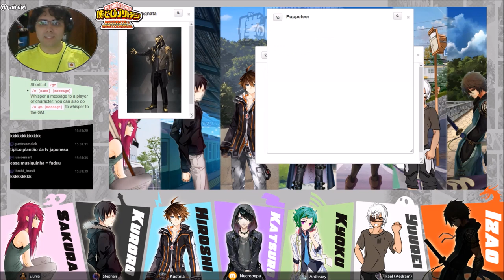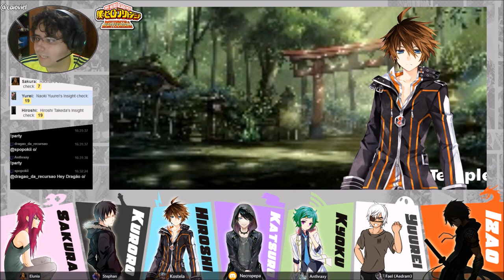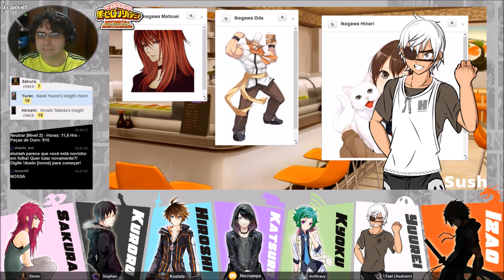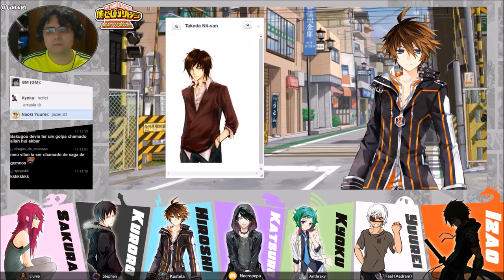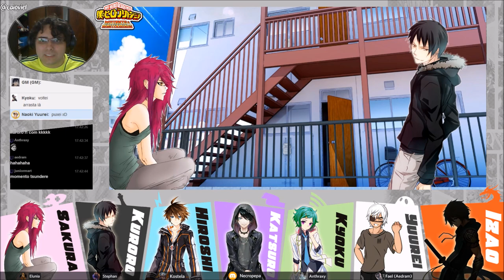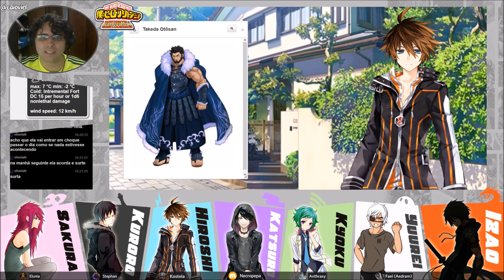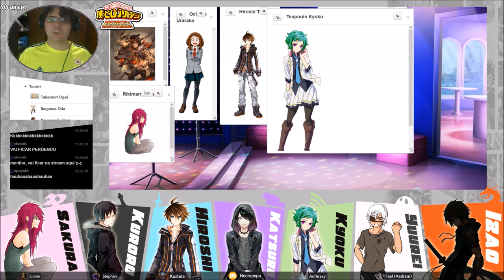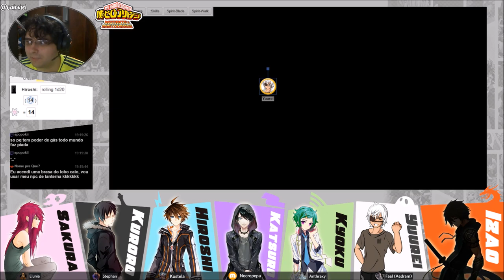[Boku no Hero Academia] #03 - Calmaria depois da Tempestade (Mutantes & Malfeitores 3E)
Depois do atentado durante o exame da U.A. High, o shintoista gótico Anzai Katsurou, o samurai Asta Izao, o garoto eletrizante Hiroshi Takeda, a enfermeira punk Rikimaru Sakura, a musical Tenpouin Kyoku, o espirituoso Naoki Yuurei e o misterioso Kuroro são levados até a delegacia de polícia de Mustafu para depor sobre o incidente. Enquanto as notícias sobre o ocorrido dominam o noticiário, nossos futuros heróis aguardam os resultados dos exames e precisam lidar com a reação de seus amigos e familiares e com as implicações – boas e ruins – de suas ações durante o exame.

Índice:
00:07:57 – Fim da Recapitulação
00:32:10 – Depoimentos
01:11:22 – Sonho Yuurei
02:19:40 – Recompensa
02:42:32 – Resultado
03:22:14 – Karaokê